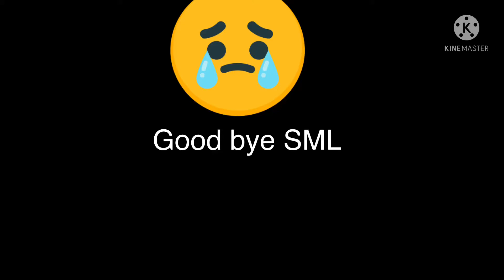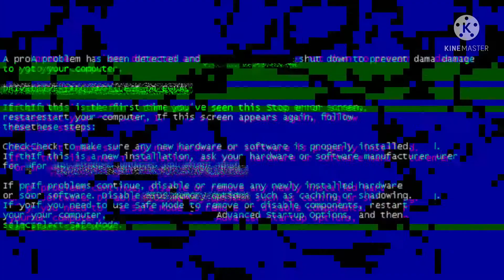Good bye SML